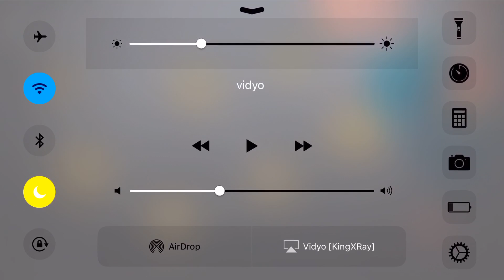[Deus Ex GO] Chapter 6 Mastermind (Level 39 - 46)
Deus Ex GO
Chapter 6 Mastermind